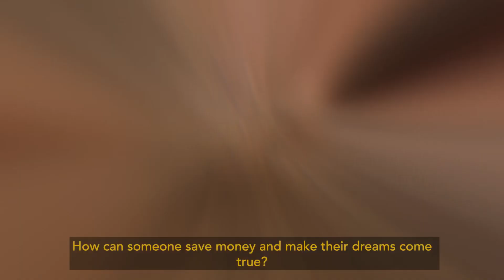التخطيط المسبق يؤمن لك مستقبلاً أكثر راحة ويساعدك على الوصول لأهدافك.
Dirayakw.com